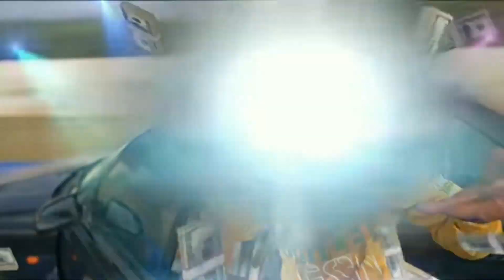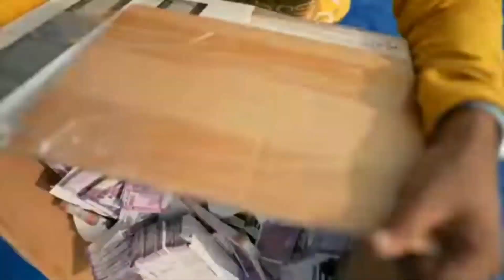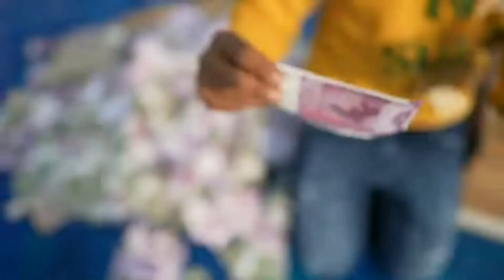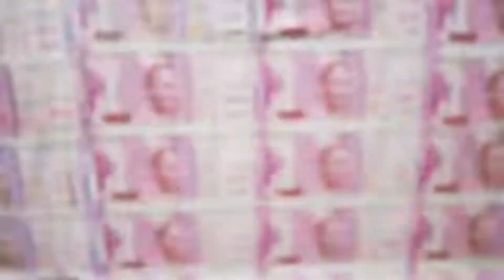We Made Real Money Car - Worth Rupees 1Crore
PART 2